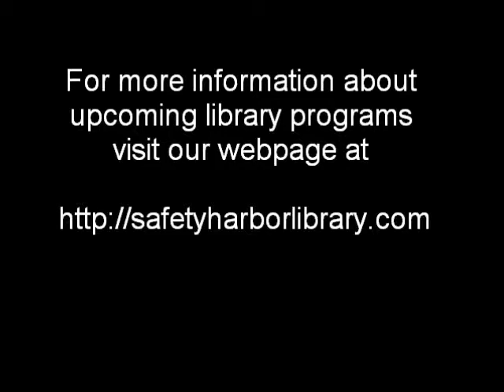Les Paul Concert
The Safety Harbor Public Library, with the support of the Friends of the Safety Harbor Public Library, hosted a tribute concert to musical legends, Les Paul and Mary Ford on February 26, 2013.  Tom and Sandy Doyle performed treasured numbers from the discography of Les Paul's career.  Tom Doyle worked with Les Paul for over 45 years as his sound engineer.